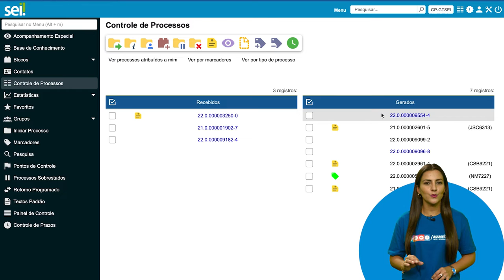Módulo 1 - Momento SEI 13_versão 4.0 - É possível excluir um processo? Como eu faço?